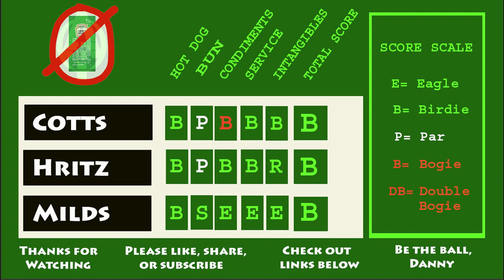At the Turn: Union City Country Club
This week we're putting the country in country club in Union City, PA.
The dogs are on a roll and so are the greens, at a course with a nostalgic feel.
Gut wrenching putts, a tight back 9, Mildner's Charge, and an egg in a basket make for a fun watch.